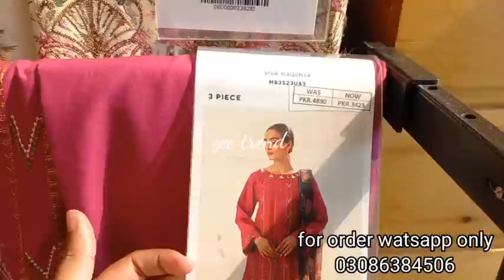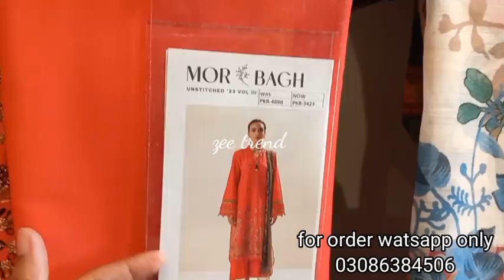Beechtree sale winter & summer collection 2023